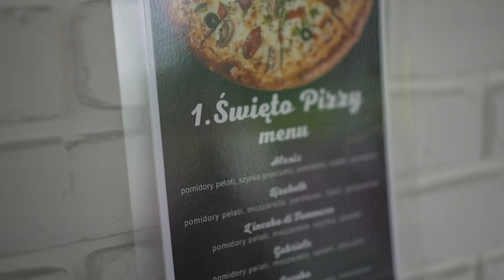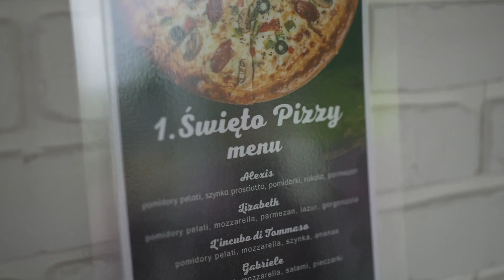KATEDRA TECHNOLOGII PRODUKTÓW ROŚLINNYCH I HIGIENY ŻYWIENIA [REPO]